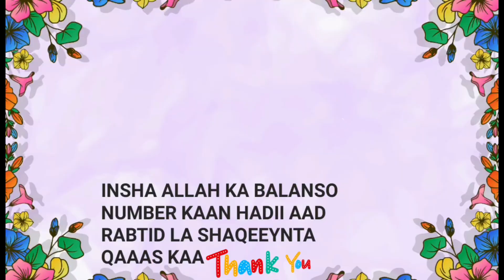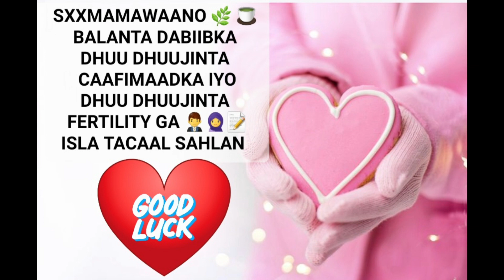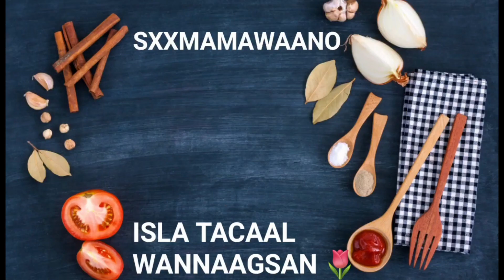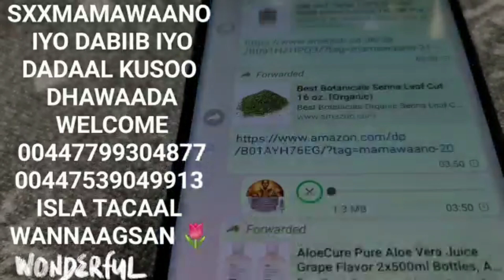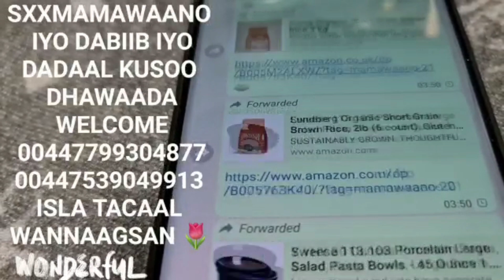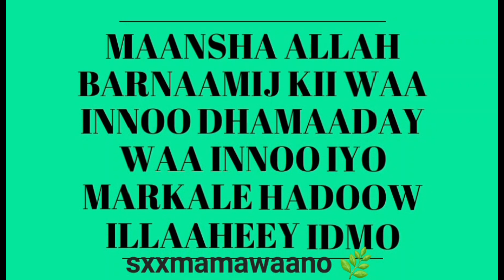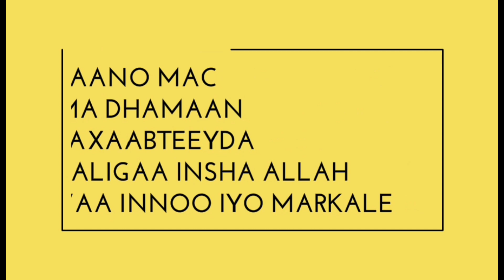SOO ROOR KAALAY QOLKA HURDADA IYO CASHIR CAAWA OO EH YAREEYNTA SHAX SHAXDA